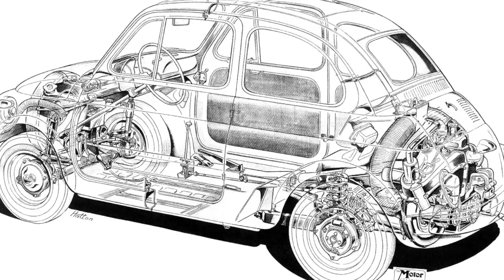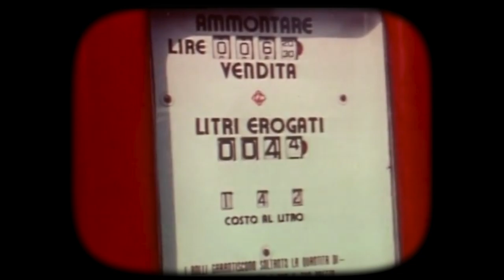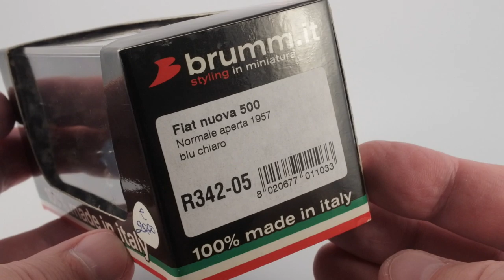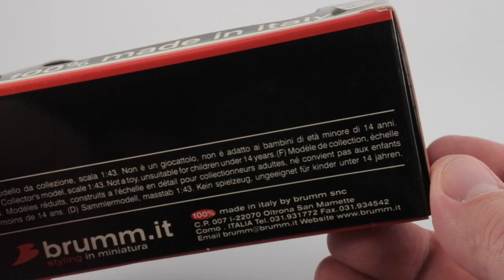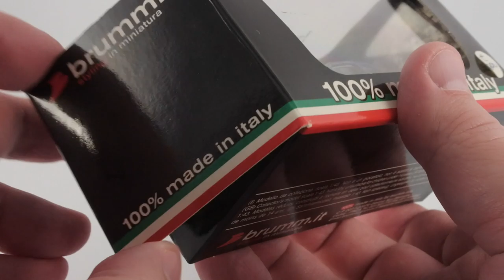Итальянский сувенир: FIAT nuova 500 1957 || Brumm || Масштабные модели автомобилей Италии 1:43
Масштабная модель FIAT nuova 500 от Brumm в цвете Blu Chiaro, светло-синий "новый" ФИАТ 500 с открытым верхом образца 1957 года, одна из модификаций из огромной россыпи итальянских масштабных моделей. Сделано в Италии.

R342-05 FIAT NUOVA 500 NORMALE APERTA 1957 BLU CHIARO